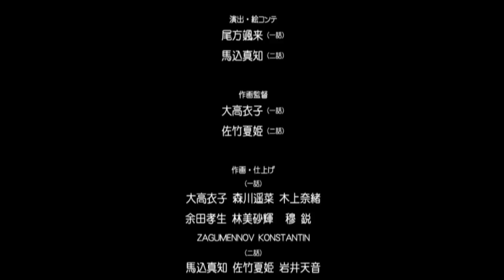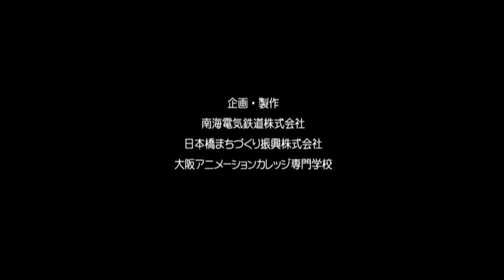Mount Koya Hajimemashiteno Koyasan Part1 & 2